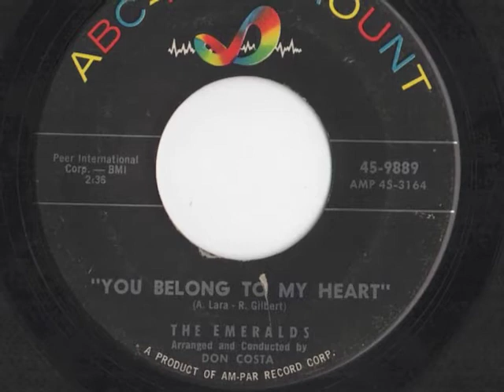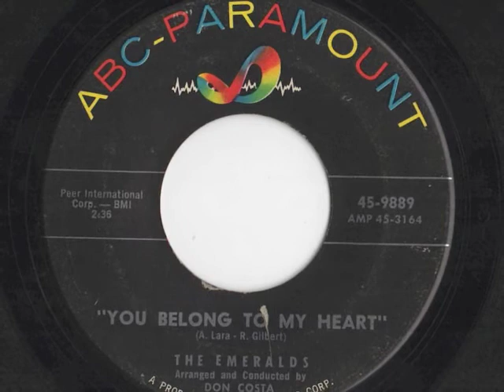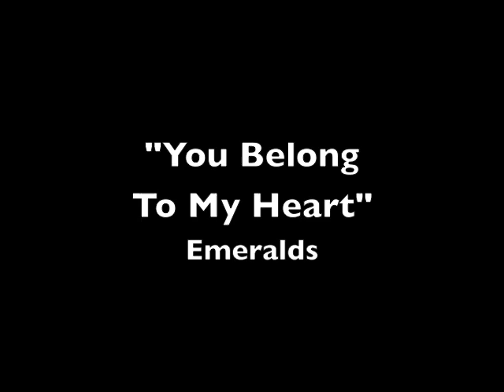Emeralds - "You Belong To My Heart"